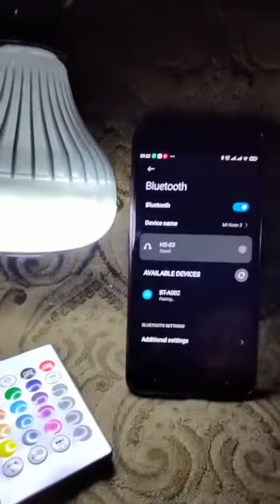Speaker Lampu RGB Remote Bluetooth Aplikasi Al Qur'an Morottal